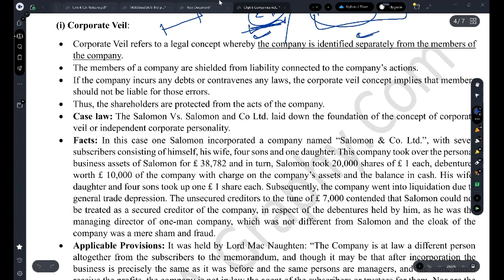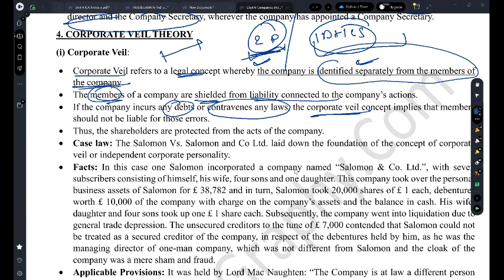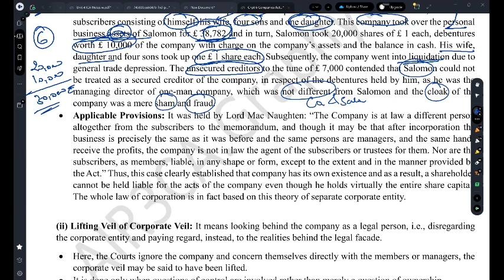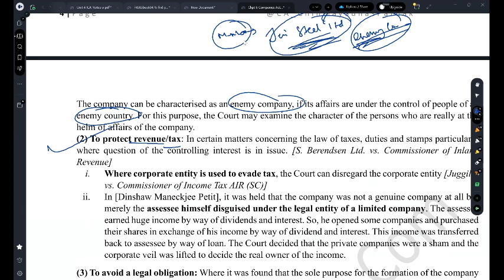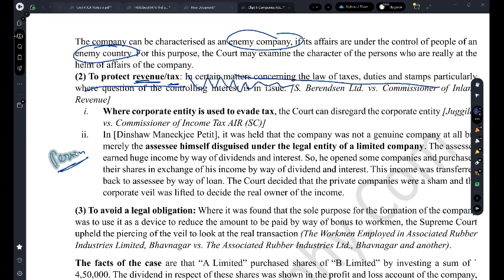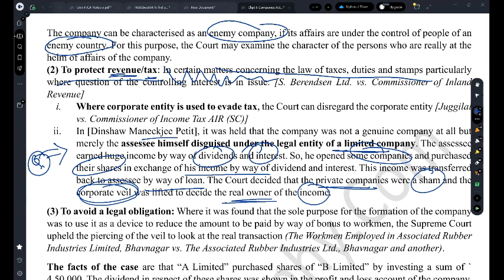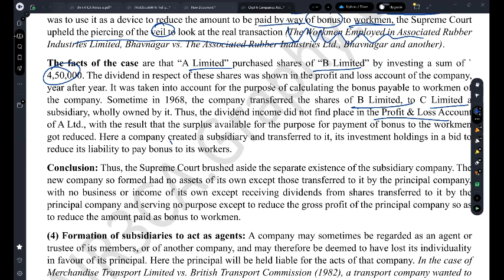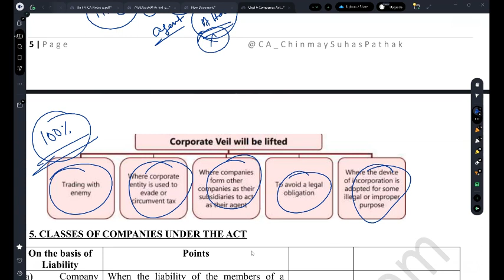Companies Act, 2013 Part 2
PART 2